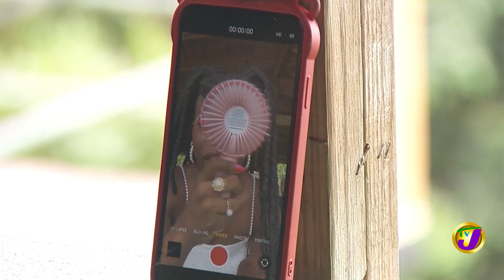Joby Jay | TVJ Entertainment Report